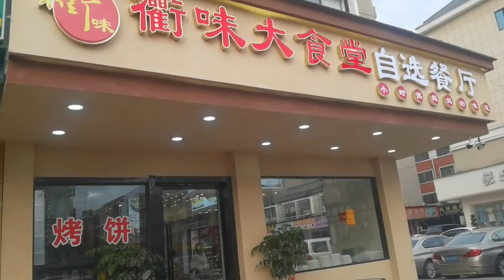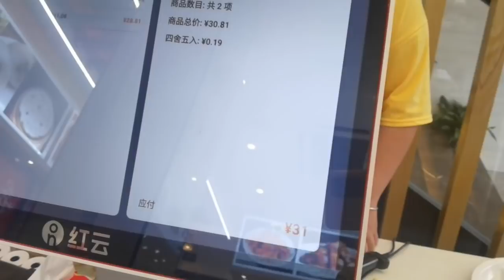Chinese Buffet Review || Vinod Vlogs from China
Visited Chinese Restaurent  - Review on Chinese Style Buffet

Vinod & Vikram